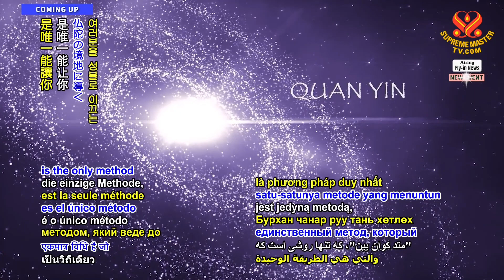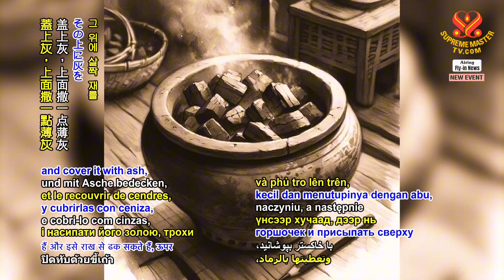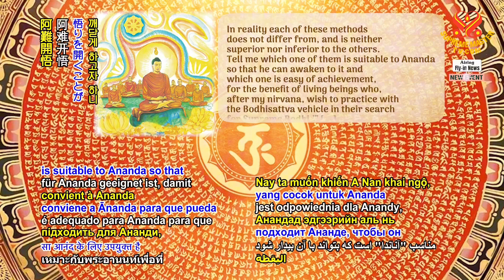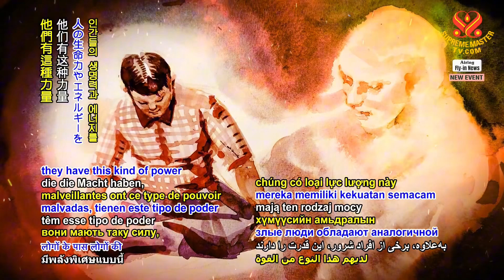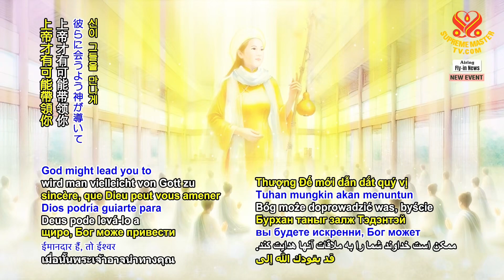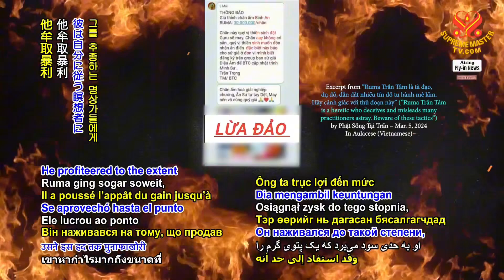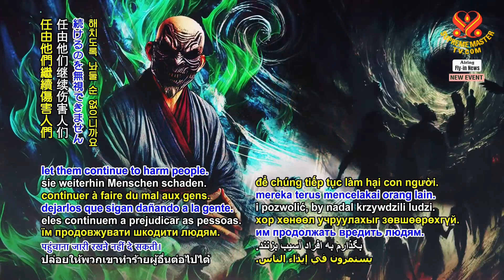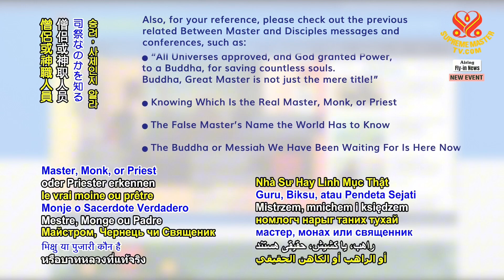(Tin Mới 07.10.2024) Làm Sao Để Cứu Mạng Mình Trong Thời Kỳ Quả Báo Khắc Nghiệt, Tàn Bạo Này